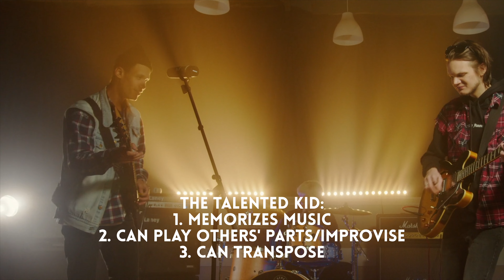K-On! Season 1//Worship Guitarist Reacts//Conquering The Learning Curve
I watched season 1 of K-On! (けいおん!) and found it heartening with some teachable moments for youth and children's ministry.

Have a video idea? Send it to me and if it moves from pipeline to completion, I'll credit you!

If you've liked what I've done, feel free to support me directly here (every little bit helps to pay the bills and provide for the family!)

Listen to my EP, "A Better Day Is Coming"!

My guitar gear:
Line 6 Helix
Line 6 HX Stomp
Line 6 G10 Wireless

Accessories:
Jim Dunlop Jazz III picks
DR Dragon Skin 10-46 - strings
DR Dragon Skin 9-42 strings
Dunlop Rev. Willy's Electric Guitar Strings 07-38
Monoprice TRS patch cable (for Mosky switch)
Mosky Dual Switch (2 button external switch for HX Stomp)
Locking tuners (Gotoh SD-90 MG-T)

My camera gear:
Canon 80D
Canon 24mm f/2.8 EF-S prime lens (lightweight)
Canon 10-18mm EF-S ultra wide angle lens
Sigma ART 18-35mm f/1.8 (my main lens)

Thanks a ton for tuning in!

Greetings, I'm Justin, a worship leader and music director from the sunny island of Singapore who's most actively involved with worship and music ministry. My passion is to see musicians grow in their stewardship of their musical talent to serve our Lord and King, Jesus Christ!

Hear my testimony!